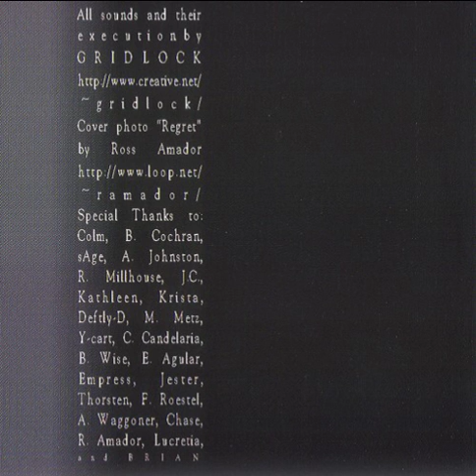Gridlock - Regret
Gridlock - The Synthetic Form
Label:Pendragon Records - PEN108
Format:CD, Album
Released:16 Sep 1997 Country:US
Genre:Electronic Style:IDM, Industrial, Ambient

Gridlock is American experimental electronic band formed in 1994 in San Francisco and disbanded in 2005.